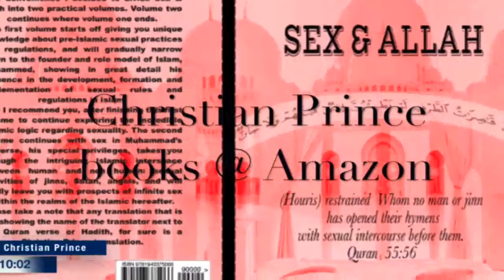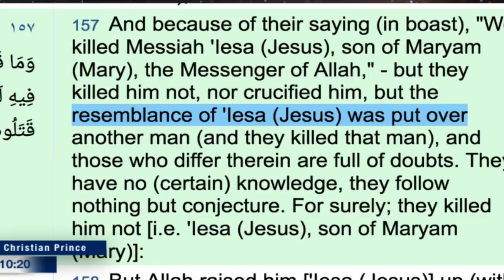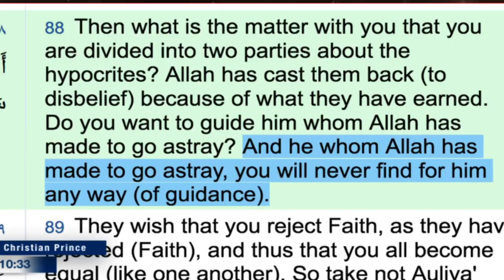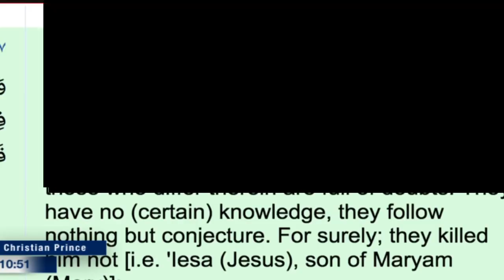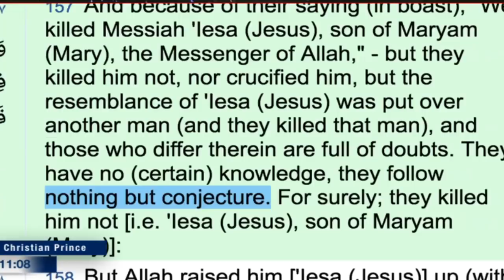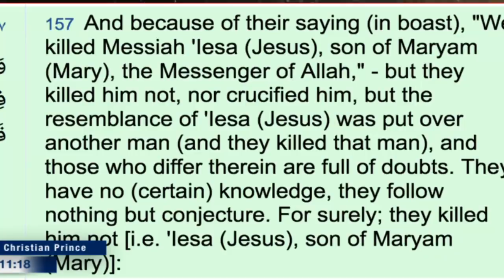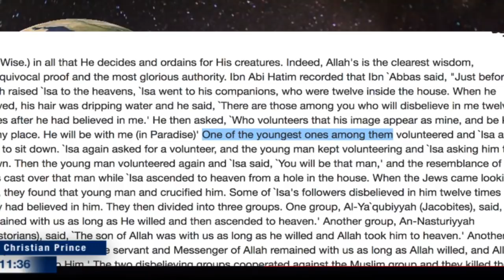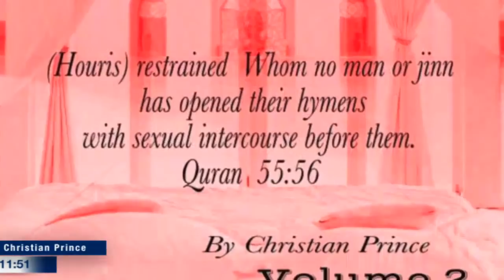The Crucifixion of Christ proven even in the Quran "busting the false prophets" (Christian Prince)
Twitter.com/Christistheone1